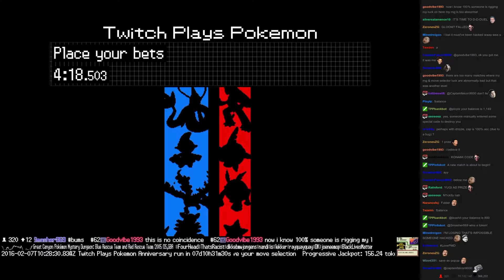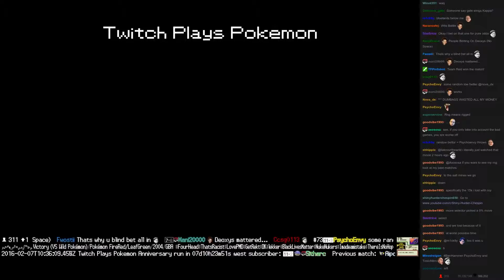Twitch Plays Pokémon Battle Revolution - Match #37627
Match #37627 [Blue: Deoxys, Starly, Slakoth] vs [Red: Linoone, Castform, Miltank]